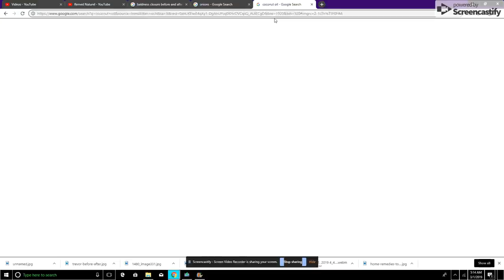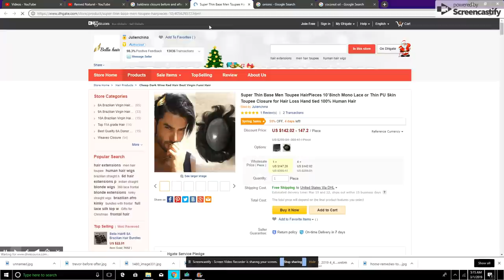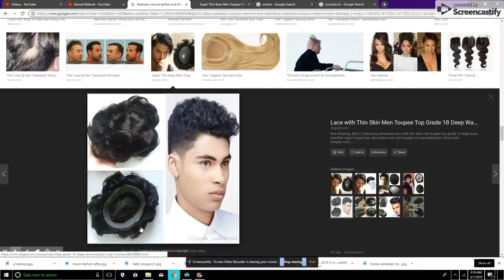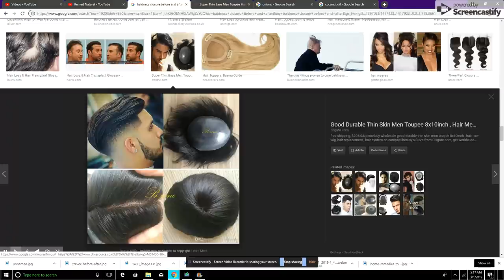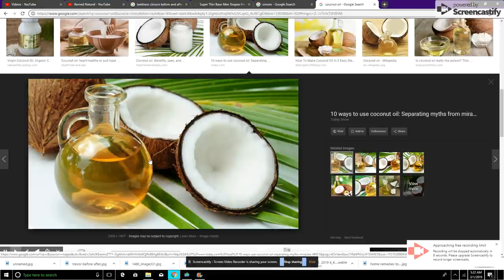POU TOU MOUN KI CHOV TRETMAN SA AP EDEW ANPIL AK FI KI PEDI BO TET YO